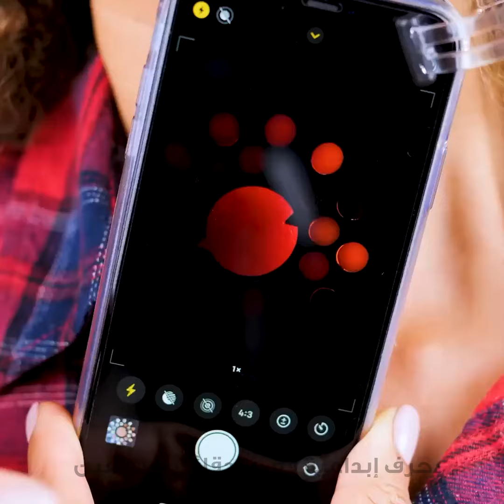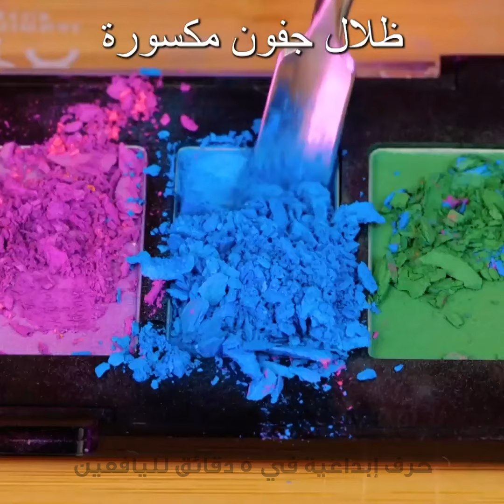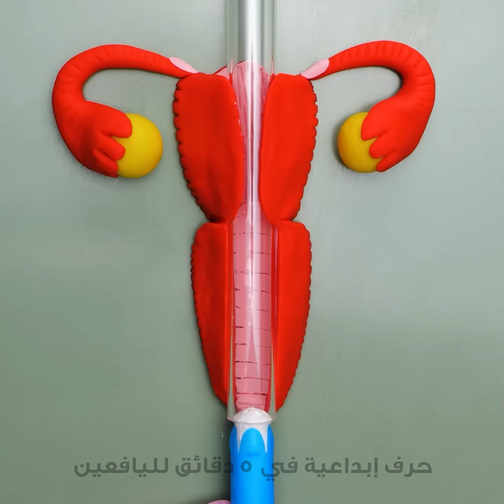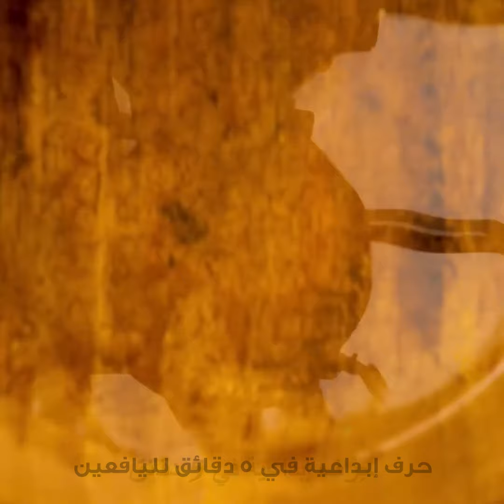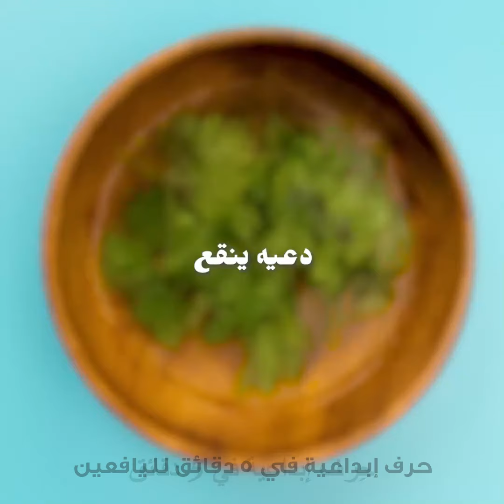نصائح مفيدة لتعزيز جمالك الطبيعي